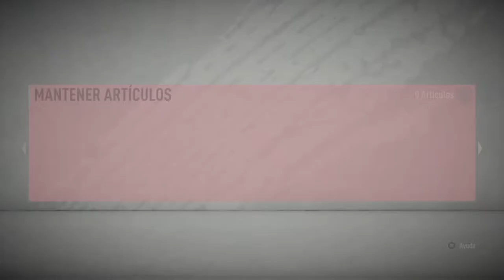ME TOCAN 2 DE LOS IF MAS CAROS!!!!!!!! || FUT 20